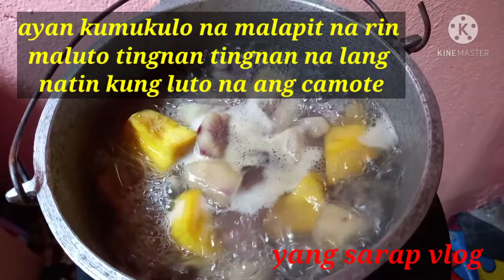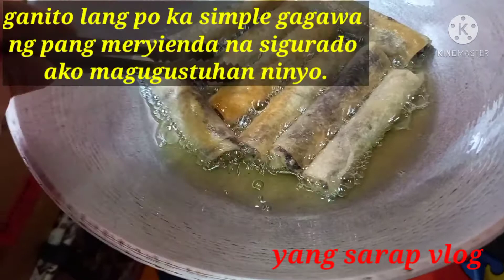vlog#14 CAMOTE UBE TURON/ friendly budget/yang sarap vlog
Try this mga ka yang sarap sa mahilig magluto affordable lang po mga sangkap swak sa budget.

CAMOTE TURON UBE FLAVOR

INGREDIENTS:

1 kl. camote (sweet potato)
1 can ube flavored condence milk
25 pcs. lumpia wrapper med. size
1/2 cup butter or margarine
2 cups cooking oil
1 bar cheese filling

tipid tips